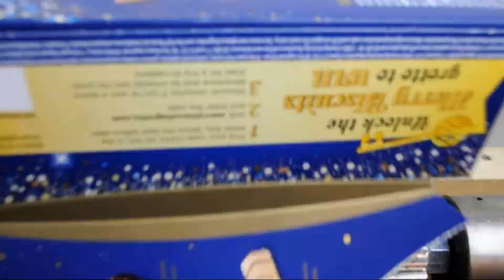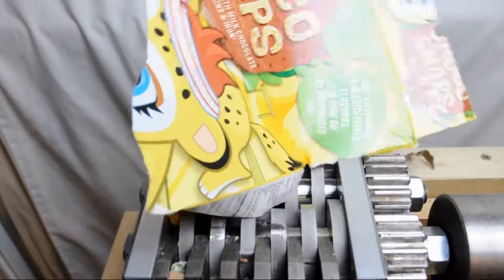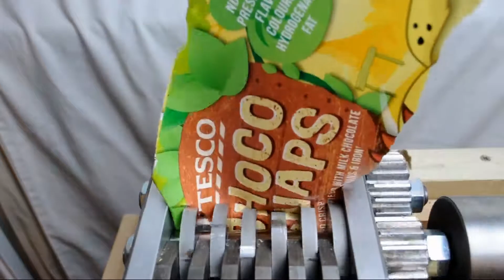Shredding Rewind: #33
Putting everything back together again!
Reassembling all the shredding from today's episode...